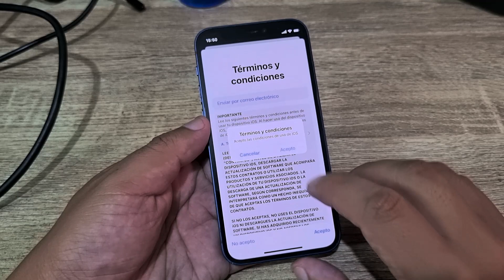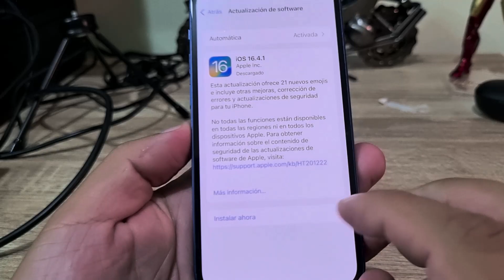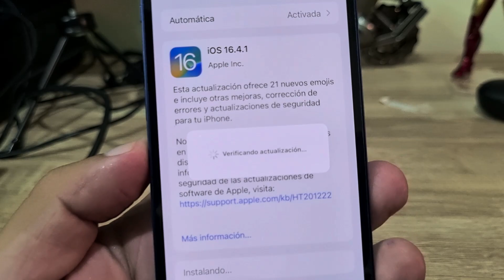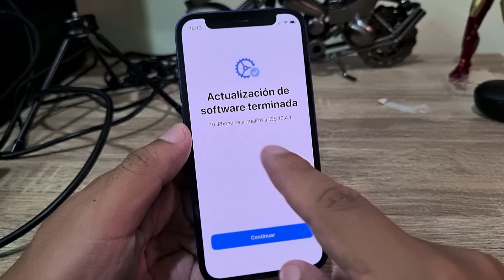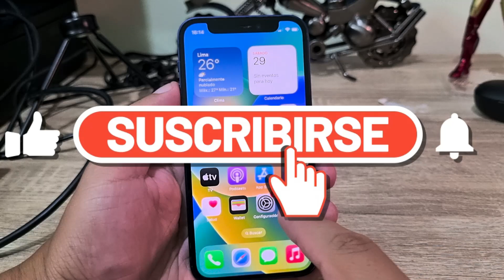Cómo ACTUALIZAR tu iPhone - UPDATE iOS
En este video te enseño como actualizar el sistema operativo iOS de tu iphone a la versión más reciente.